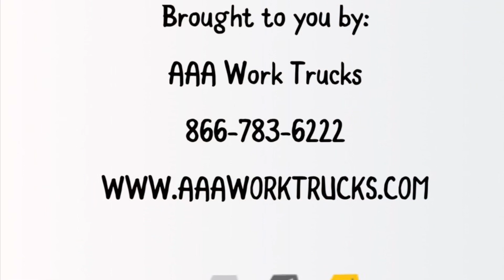Rubba Shoes Wrap Up for Friday August 18th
Bill Corey Scott Duquette
American Automotive Aftermarket, Inc.